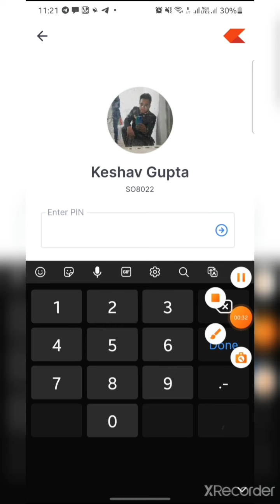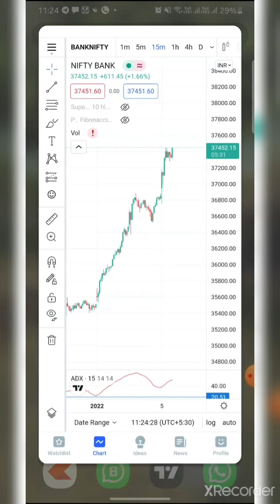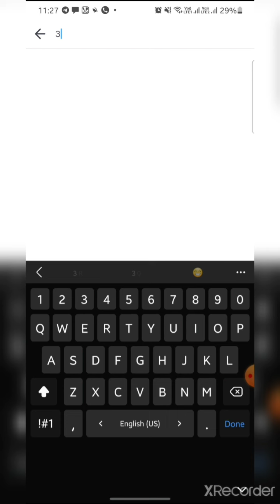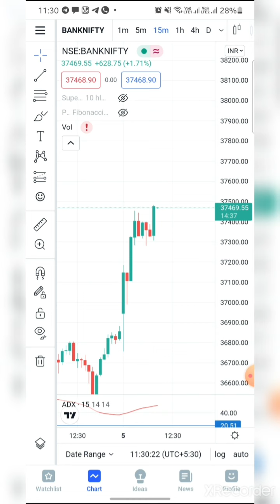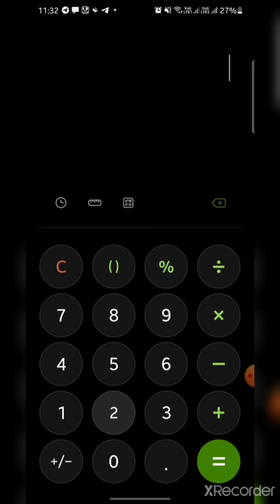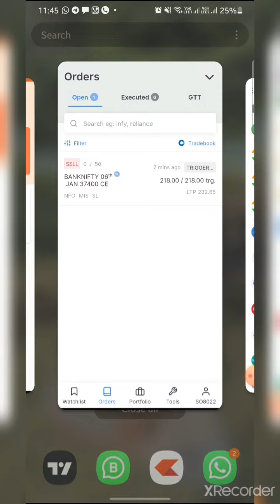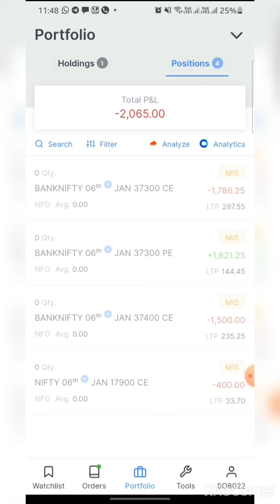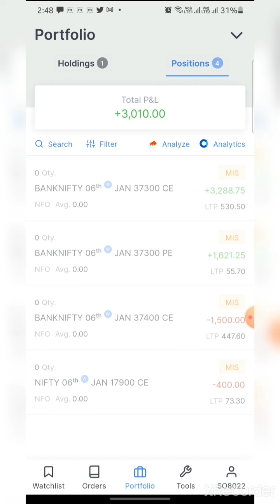Option Selling || Short Straddle || Basic Income || 05 Jan 2022 || Live Trading || Profit book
1. Get 1 month membership for Option    buyers. (For Education Purpose)

1.Upstox

2. ZERODHA

3.  Angel broking

👉Fibonacci Retracment